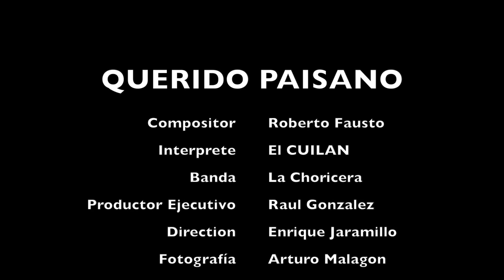Querido Paisano - Raúl "El Cuilan" González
Esta es mi primer producción, dedicada con mucho gusto para todos mis compatriotas, criados en México pero que han tenido que migrar hacia el vecino país del norte, para ustedes